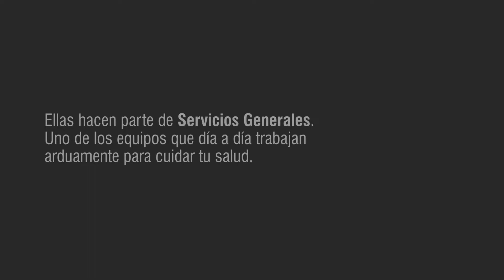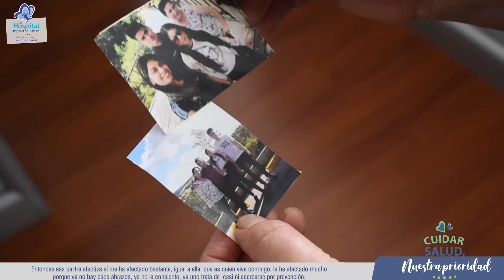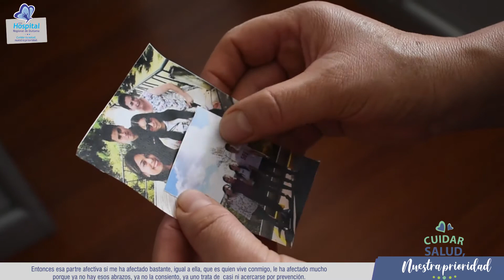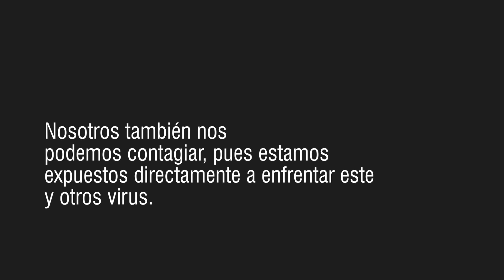Equipo de Servicios Generales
Un sinnúmero de personas trabajan cada día para ofrecerte una Atención humana, segura y con calidad. De manera especial y durante este tiempo de dificultad queremos resaltar la labor de todos los TrabajadoresdelaSalud, especialmente de los integrantes de la familia HRD. Miryram Fonseca y Alejandra Medina hacen parte del equipo de ServiciosGenerales y hoy destacamos la labor de este equipo y agradecemos su Trabajo y sacrificio. SERVICIOS GENERALES HRD GRACIAS.